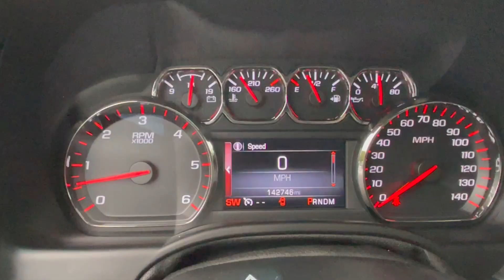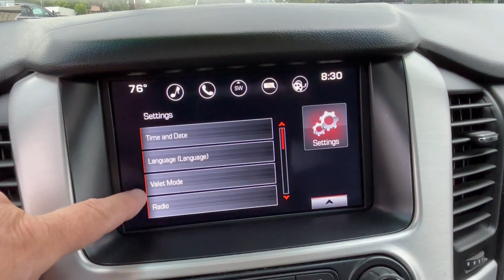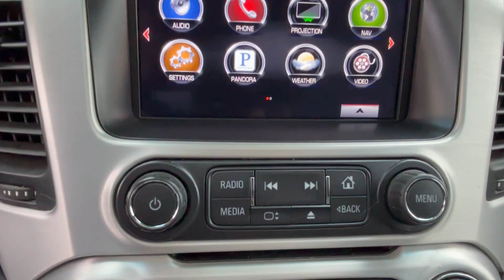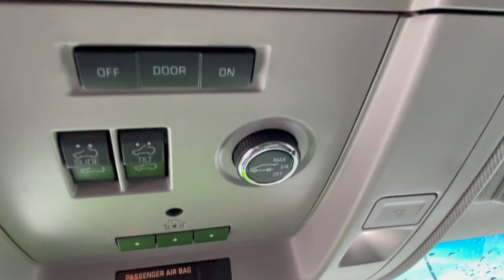Sold - 2016 GMC Yukon SLT #5320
2016 GMC Yukon SLT #5320

Heated/vented front seats, heated 2nd row seats, heated steering wheel, power steering column, rear entertainment, sunroof, navigation, power rear seats, tri-zone climate control, power tail gate, bluetooth.